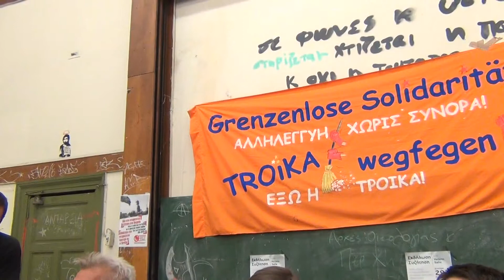Οικοδομώντας διεθνή Δίκτυα αλληλεγγύης 2/4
Εδώ και τρία χρόνια οι σύντροφοι-σες από την Γερμανία και την Ελβετίαεπίμονα και οργανωμένα χτίζουν ένα δίκτυο αλληλεγγύης όχι γενικά για την Ελλάδα, αλλά για τους αγώνες και τους ανθρώπους που αγωνίζονται ενάντια στην τρόικα και τα μνημόνια. Σε συνεργασία με την ομάδα Real Democracy Now που έχουν δημιουργήσει έλληνες του Βερολίνου καλούνε έλληνες ακτιβιστές στην Γερμανία, διοργανώνουν εκδηλώσεις σε αρκετές πόλεις και οργανώνουν την αντιπληροφόρηση για την κατάσταση και τους αγώνες στην Ελλάδα, ενάντια στην προπαγάνδα των κυρίαρχων  γερμανικών Μ.Μ.Ε.

Στο βίντεο παρακολουθείτε την τοποθέτηση του  Andreas Hesse από την IG METALL